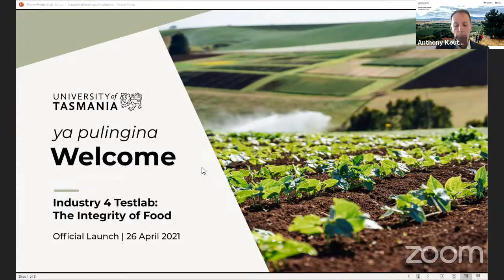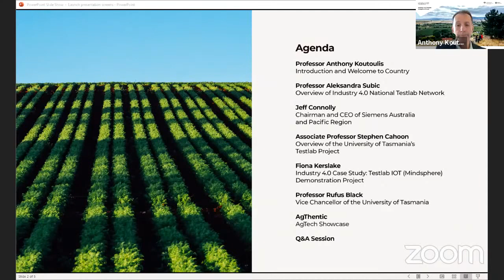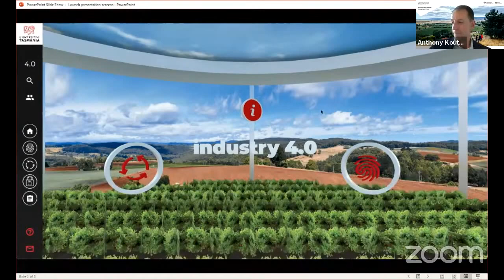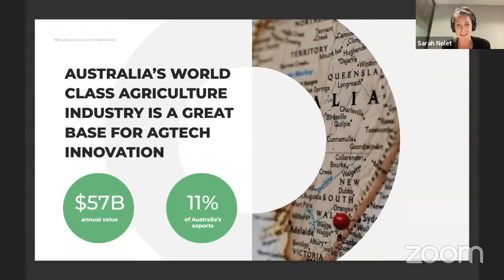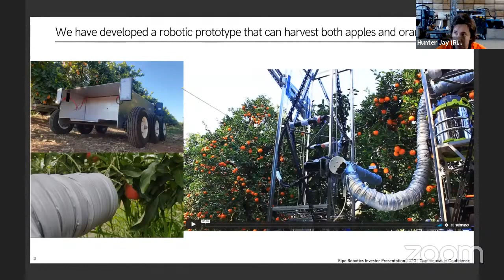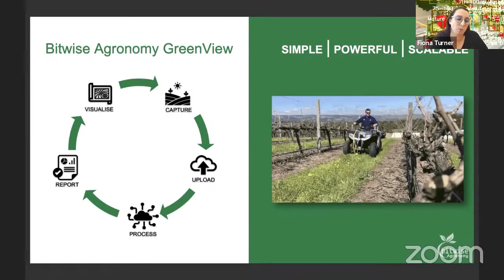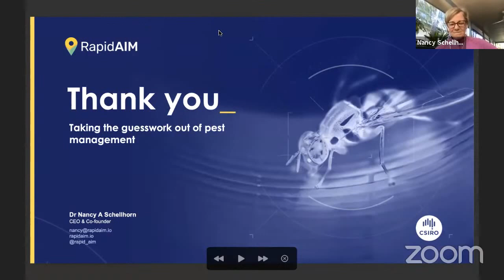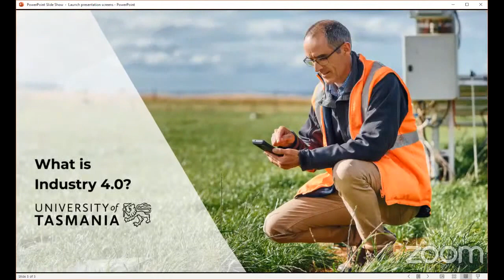University of Tasmania Industry 4.0 Testlab: Integrity of Food Project Official Launch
Official Launch of the University of Tasmania
Industry 4.0 Testlab: Integrity of Food Project

Part of a national network of Testlabs funded by the Federal Government to build capability in SMEs to embrace the latest technologies and digital innovation to increase value and future proof their businesses. The launch includes
a tour of the online 3D virtual headquarters.